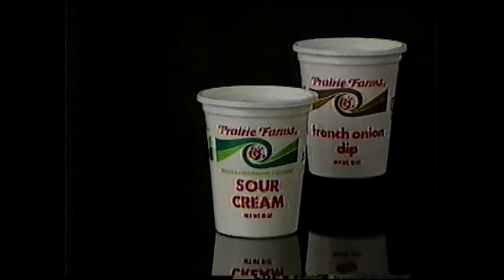KSDK St. Louis Commercials 36 - 1988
Hans Wiemann
Shop 'n' Save
Slyman Brothers
Shop 'n' Save
Missouri Department of Health
Ad Council
Tic-Toc Shop
KSDK Happy Holidays
Schweig Engel
Hans Wiemann